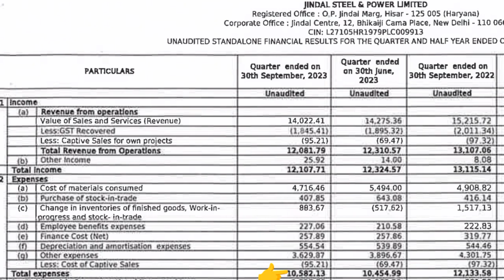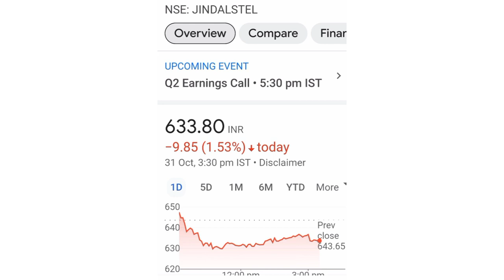Jindal Steel Share Latest news💥Q2 RESULT💥LONG TERM TARGET=800+📉BUY HOLD SELL📈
jindal steel hiring 2023
Jindal steel recruitment 2023
jindal steel share
Jindal steel share news today
jindal steel share price today
jindal steel share analysis
jindal steel share review
jindal steel share prediction
jindal steel share break out